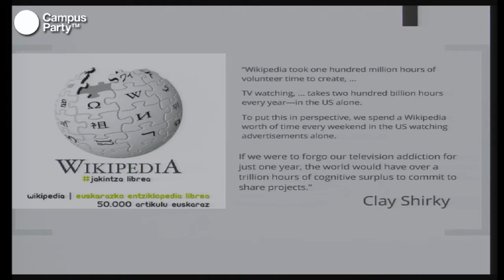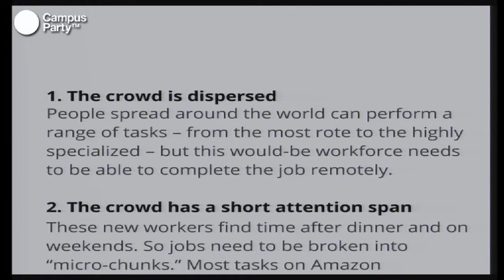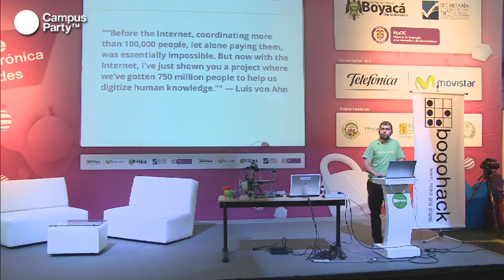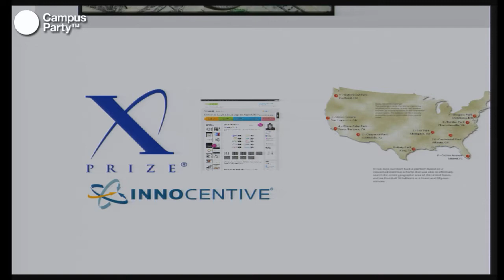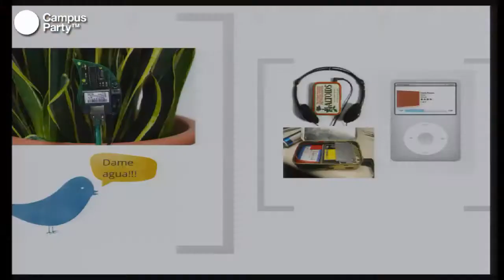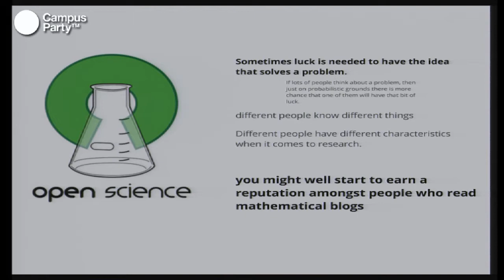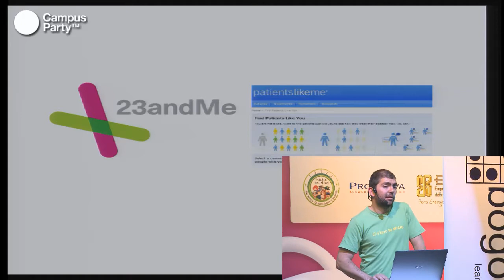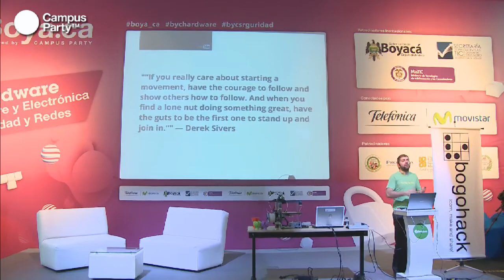Boya.ca - Open Source Hardware, Crowdsourcing y Colaboración